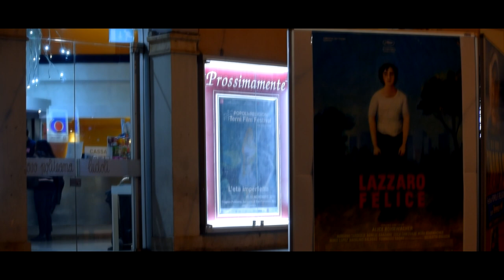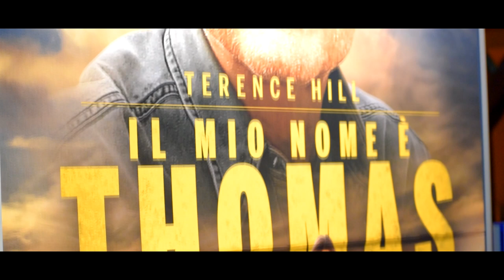Popoli e Religioni - Terni Film Festival 2018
Popoli e Religioni - Terni Film Festival XIV edizione
10-18 novembre 2018

i profughi della nave Diciotti, la comunità nigeriana di Terni

Riprese e montaggio di Luca Mannaioli

Musiche di Marialuna Cipolla, Lucilla Galeazzi e musica tradizionale nigeriana

Prodotto da Arnaldo Casali e Stefania Parisi per Istess, Associazione San Martino, Laboratorio Idea, Cityplex Politeama